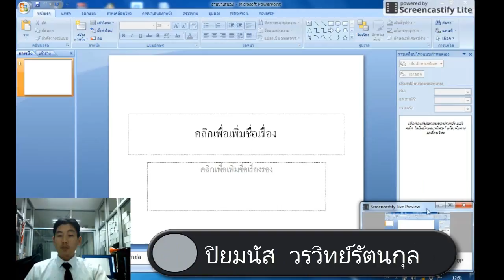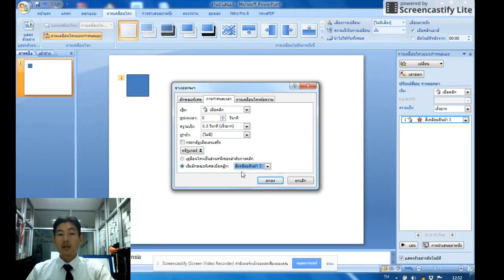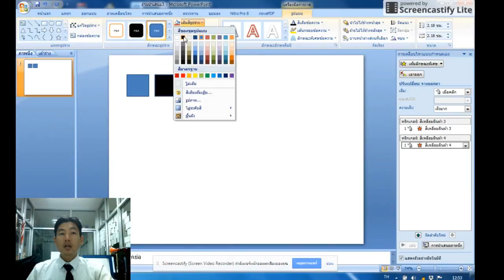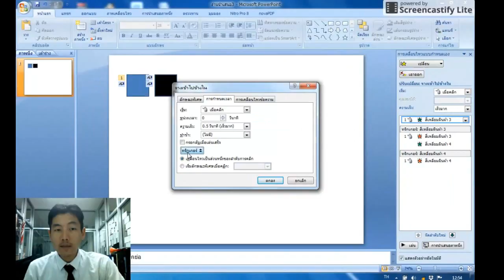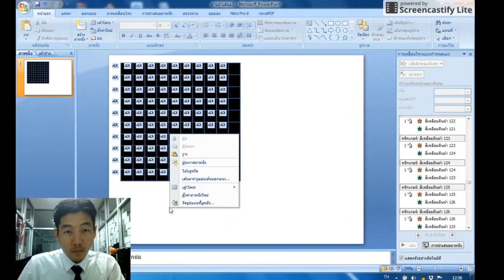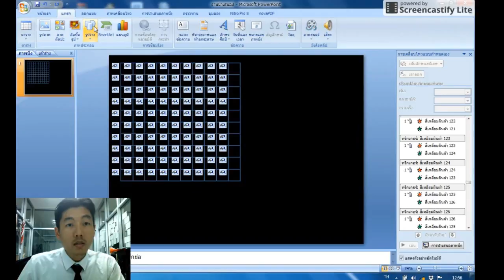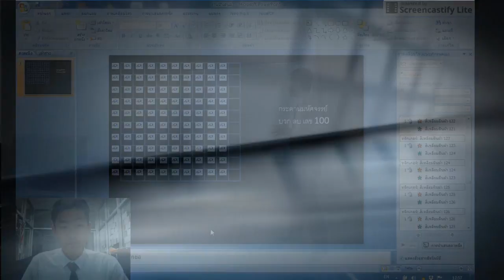กระดานมหัศจรรย์ ตอนที่ 2